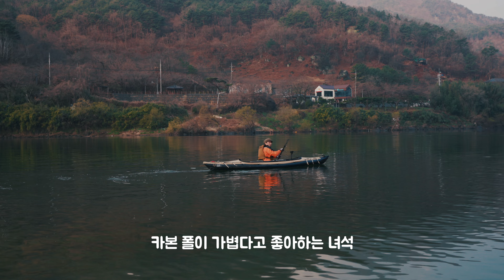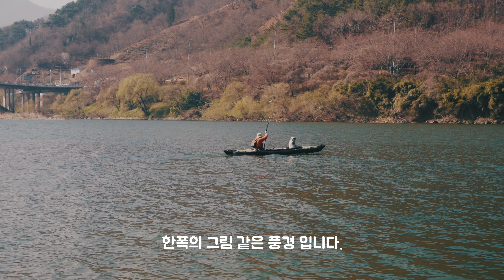섬진강 카약 캠핑 / 크레이지 가이즈 / 생일 파티 / 허쉬캠프 / 폴보트 /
0:00 영상 시작
00:48 섬진강 화개장터
05:02 강변 할매 재첩 회 식당
06:45 허쉬 캠프
08:36 생일 파티
12:51 예고편

크레이지 가이즈와 한량원정대 멤버들과 캠핑을 다녀왔습니다.